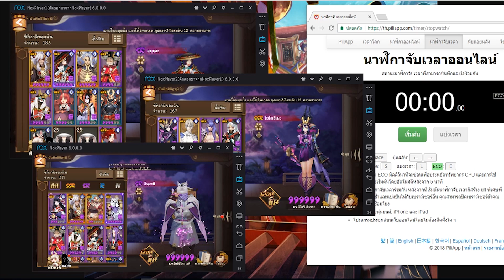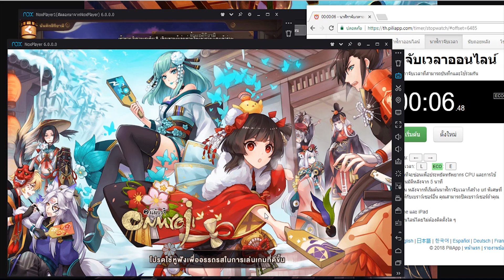Onmyoji :สายฟาร์ม 3ตัวละครที่หลายๆคนต้องร้องขอซูซิเพิ่ม!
ติดตามข่าวสาร อัพเดท ได้ที่เพจองเมียวจิ

โหลดโปรแกรมจำลองเวอร์ชั่นใหม่ในลิงค์ครับ

ถ้าเพื่อนๆมีปัญหาเกี่ยวกับโปรแกรมให้ติดต่อผ่านเฟสบุค Noxplayer

computer
CPU - I3 6100
RAM - 16GB
Graphic Card - 1050ti
windows 10